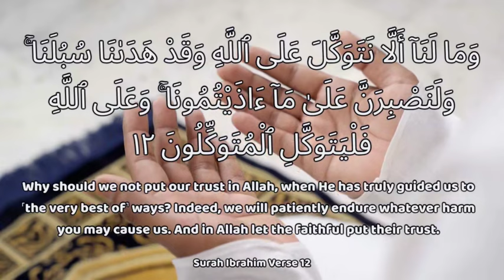Placing Complete Trust In Allah | Surah Ibrahim Verse 12 | Beautiful Recitation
Surah Ibrahim: Verse 12
Reciter: Anas Abdul Fattah
Presentation: Radiant Islamic Peace Submission